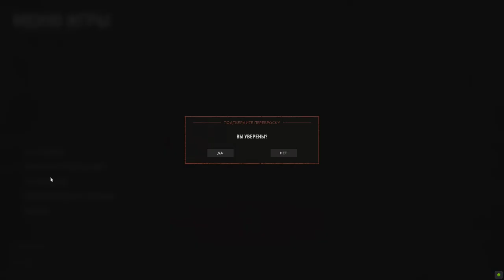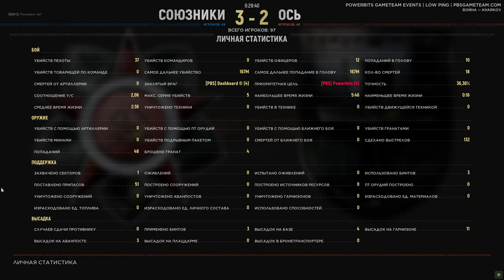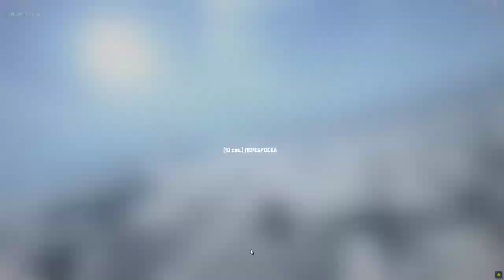HLL JG+Cult vs PBS